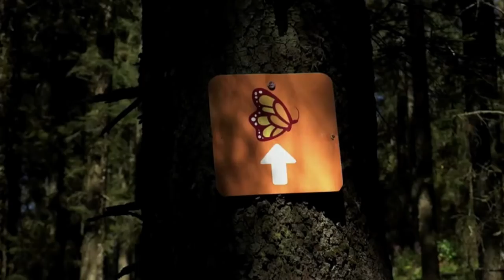Angels, Lambs, Ladybugs and Fireflies - Full Musical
Check out the video of "Butterfly, Butterfly." at 10:25.
And so this Christmas we can enjoy the memories and the music that started it all:  Angels, Lambs, Ladybugs and Fireflies.   First published in 1978, I was 8 years old when I first got my chance to perform this piece – a chance that a million more children would have in the coming years.   Influenced by the music going on in modern society like Charlie Brown, Sesame Street, School House Rock and Rudolph the Red Nose Reindeer, Angels marks the first contemporary “musical in a box” complete with an accompaniment tape (cassette or reel to reel) and a director's book with suggestions on staging, costumes, lighting and drama, to make its way into American churches though the mass market.  Created, written, produced, arranged, conducted and sold by Fred Bock  (a Presbyterian), Angels tells the universal, Christian story of Christ’s birth from the fictional perspective of how those in the bug community might’ve contributed to God’s greatest gift to the world.   A major influence upon children’s church music which is still felt to this day, thousands of children’s musicals, some memorable, most not so, have been written in Angel’s likeness but none have stood the test of time like the original. Though composer Fred Bock passed away years ago, it is still being published in its original form and is still one of the top selling titles from the Fred Bock Music Company which is no owned by the Hal Leonard corporation.

The chorus from Shepherd of the Valley Lutheran Elementary School in Canoga Park, CA had the honor of being the choir selected to record the demo tape which is featured in this video.  Their director was Mrs. Margaret England who rehearsed the group for the final recording.  The cover art found on the record, tape jacket and music book cover was created by Tina Wilder, then a 1st grader at the school.